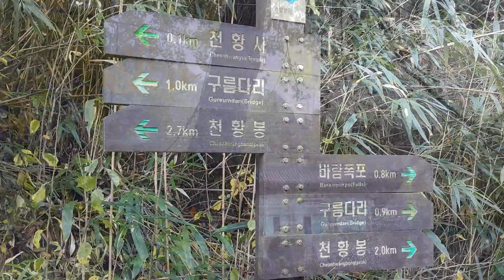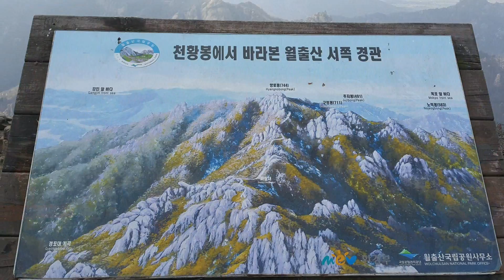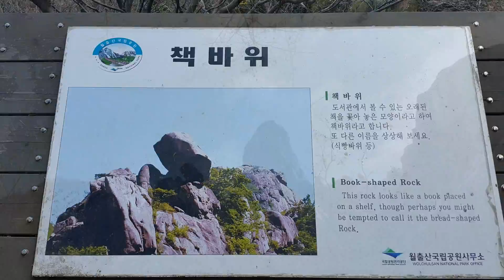월출산 등산(2015.11.15)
월출산 등산